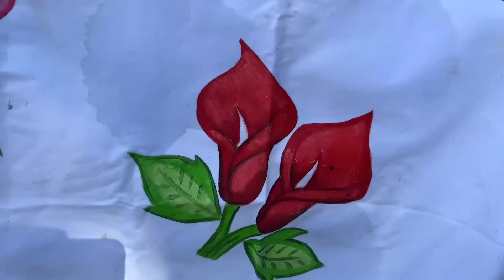DOÑA AMELIA. Cocinamos e hicimos tortillas